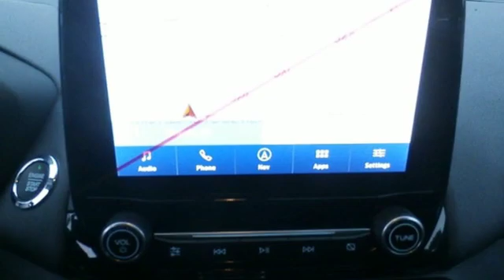2020 Ford EcoSport Utica NY Oneida, NY FV9000 - SOLD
Year: 2020
Make: Ford
Model: EcoSport
Trim: Titanium
Engine: 2.0L I4 Ti-VCT GDI
Transmission: 6-Speed Automatic
Color: Blue
Interior: Ebony Black
Stock #: FV9000
VIN: MAJ6S3KL1LC326010
Lightning Blue 2020 Ford EcoSport Titanium 4WD 6-Speed Automatic 2.0L I4 Ti-VCT GDIbrbrRecent Arrival! 23/29 City/Highway MPG Price includes: $500 - Retail Customer Cash. Exp. 01/02/2020

Address:
1441 Genesee St.